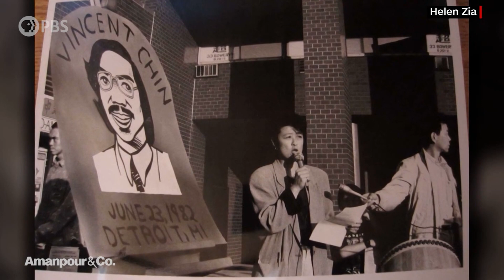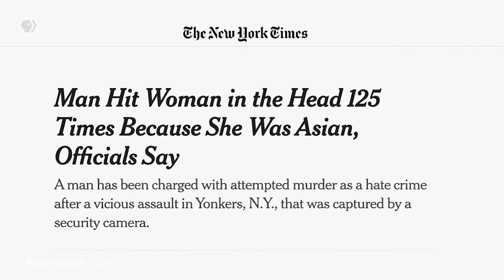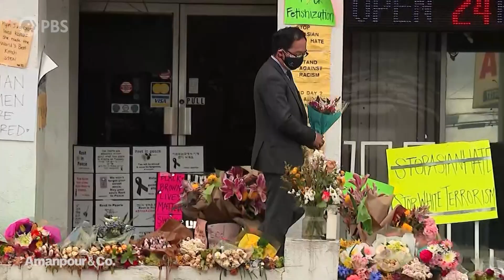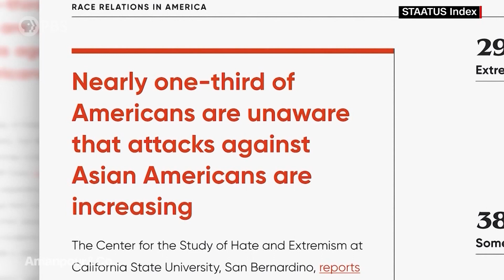40 Years Since Vincent Chin’s Murder: Is Asian-American Safety Backsliding? | Amanpour and Company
Hate crime targeting Asian Americans is on the rise, and many are recalling the gruesome murder of Vincent Chin in 1980s Detroit. Helen Zia was on the front lines as an activist then and still leads the fight today. She speaks with Hari Sreenivasan about Chin’s story and the current danger to her community. This interview is part of Exploring Hate, our ongoing series on antisemitism, racism and extremism.